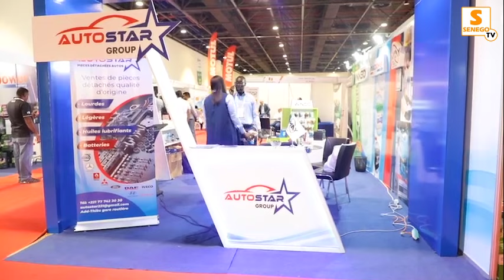"Le Sénégal est plus que jamais attractif", Abdou Karim au SENCON 2024